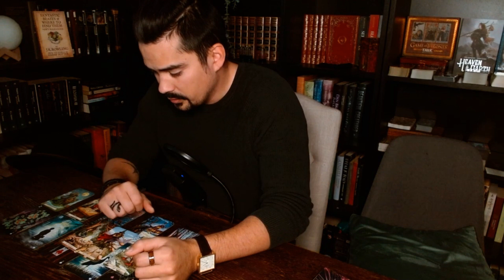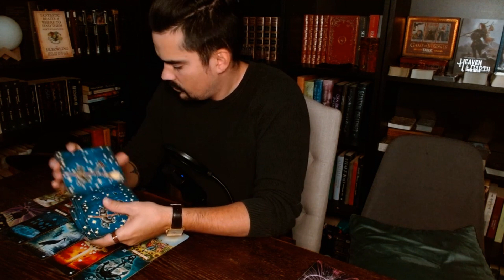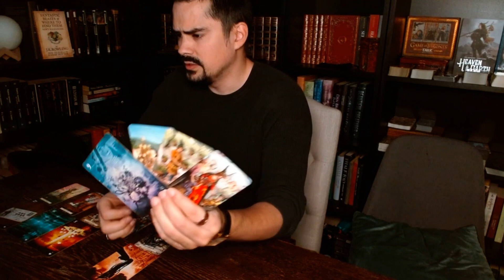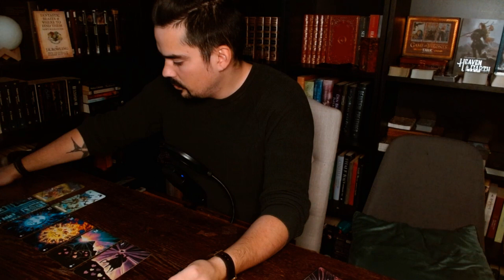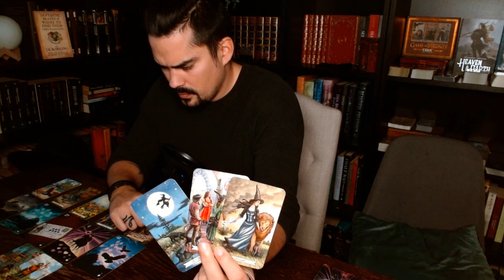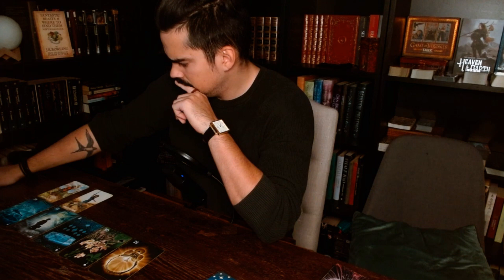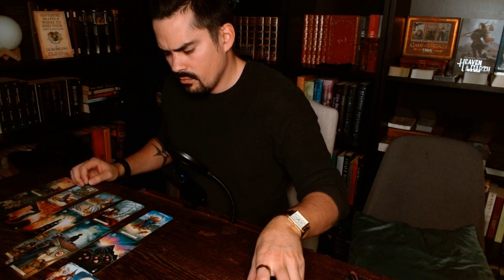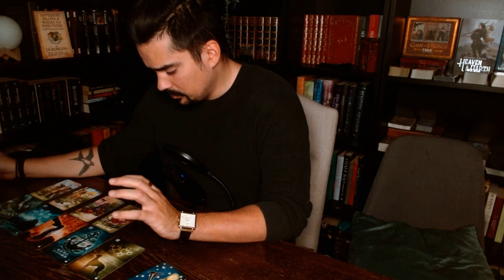ALL SIGNS - Weekly Reading. October 31- November 4 //TIMESTAMPS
Timestamps
Aries 00:00
Taurus 07:44
Gemini 14:51
Cancer 23:57
Leo 31:16
Virgo 39:07
Libra 47:15
Scorpio 55:50
Sagittarius 01:01:55
Capricorn 01:10:09
Aquarius 01:18:05
Pisces 01:25:47